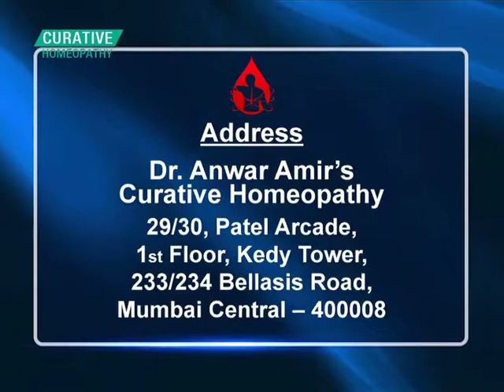शरीर में कैसे फैलती हैं कैंसर कोशिकाएं ? | Cancer Hope | Dr. Anwar Amir Ansari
This spread of cancer to a new part of the body is called metastasis. Cancer cells have to go through several steps to spread to new parts of the body: They have to be able to break away from the original tumor and enter the bloodstream or lymph system, which can carry them to another part of the body. How to tackle with it by homeopathy, we will know in this video with the help of Dr. Anwar Amir Ansari.